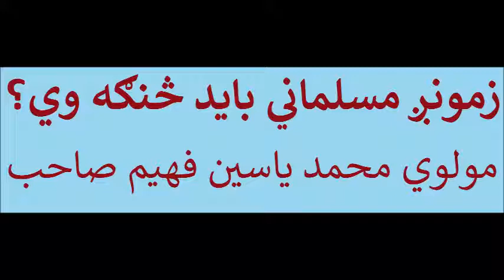24 زمونږ مسلماني باید څنګه وي؟ Maulana Mohammad Yasin Fahim, Pashto Islami Bayanona